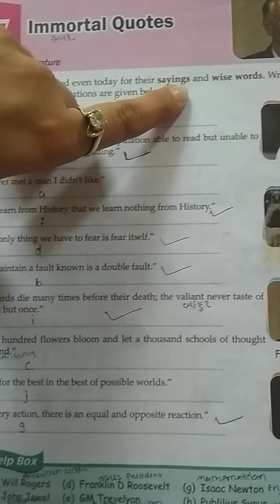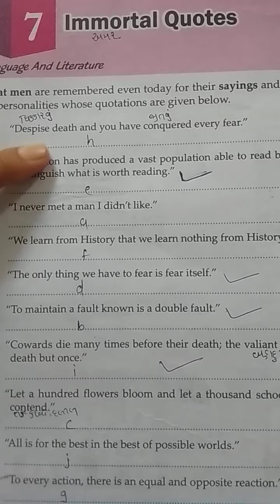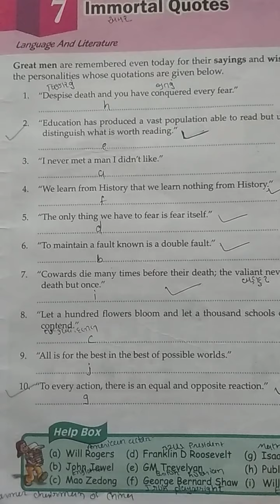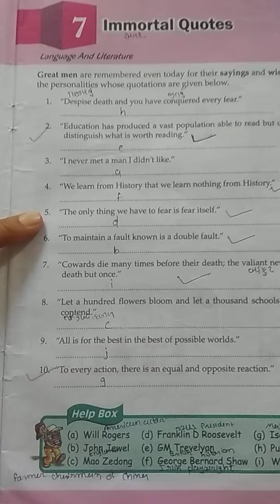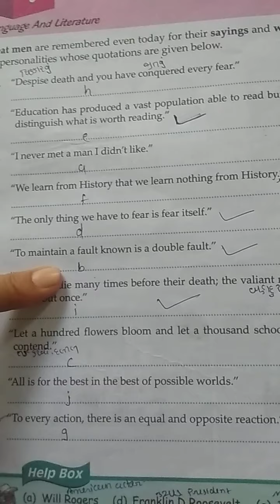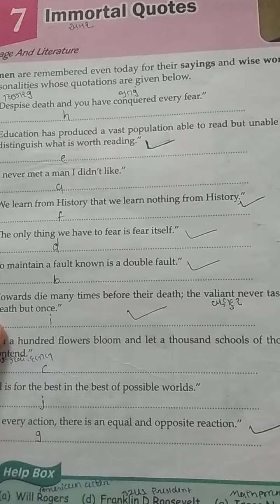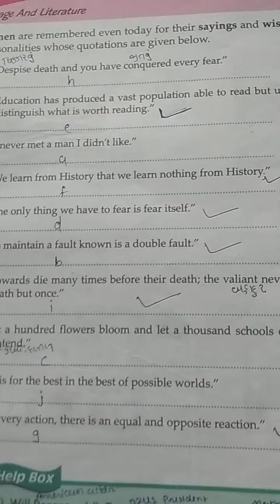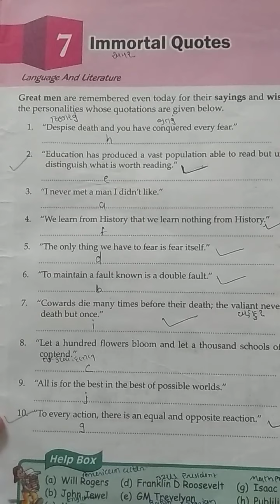Std 7E G K Lesson 7